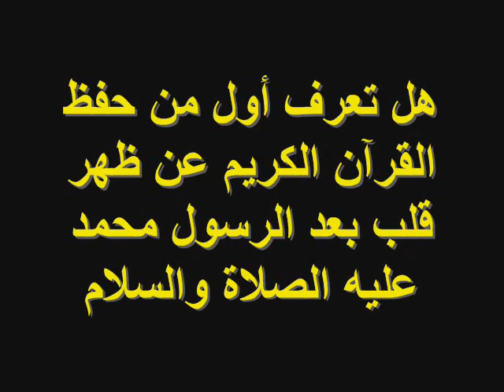أول من حفظ القرآن الكريم عن ظهر قلب بعد الرسول محمد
hespress , hibapress , rassd , maroc , mohamed 6 , المغرب, مول الكاسكيطة ,
 مول الشكارة , سكيزوفرين , الصحراء المغربية , الزينة الداودية , مول الكرسي
United Oran وهران ريال مدريد برشلونة real madrid bacelona barcelone ويستهام يونايتد هدى إيمان فرعون Houda imane Feraoun Un été en Algérie - Échappées belles الطفلة نهال Nihel Nihal توفيق مخلوفي Toufik mekhloufi makhloufi حكاية قصة إكرام و عبد القادر الدقة فضيحة ikram abdel kader dekka de9a الشاب فضيل فوضيل ملك المغرب محمد السادس cheb faudel reda taliani redha سليمة سواكري Salima Souakri جورج ليكنس ليكنزgeorge leekens
anouch mafia أنوش مافيا anouche mafia anouch mafya
الألوان بجاية colors party festival des couleurs bejaia الجزائر الكاميرون mariage en Algérie Cameroun
أستاذ مع تلميذ دبزة على المباشر
نيجيريا Nigeria هيونداي تيكسون توسان hyundai tucson
سهيلة بن لشهب أنيس بورحلة Souhila ben lechheb benlechheb anis bourahla bibich bibicha bouzid days بوزيد دايز بنت ولد
باكالوريا بكالوريا bac 2017 ما وراء الجدران خط أحمر مع فضيلة مختاري هنا الجزائر طالع هابط النوي beur tv الشيتة الذهبية قناة الخبر Ali Benchikh علي بن شيخ
الشروق دزاير النهار نوميديا نيوز KBC الجزائرية نورية بن غبريط Nouria Benghebrit
populaire sur youtube algerie
على المباشر: مشاهدة مباراة مانشستر يونايتد و ليستر سيتي بث مباشر بالمكشوف
manchester united manchester city live stream en direct
Nouvel aéroport international d'Alger nouveau أول نوفمبر إندلاع الثورة التحريرية premier novembre جورج ليكنس Georges Leekens
video pupulaire sur youtube France Maroc مولودية بجاية MOB Bejaia
محمد بن شنات واي واي Mohamed benchenet 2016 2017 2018
Algérie Algeria Alger Bouteflika Boutef Benfliss عثمان عريوات عثمان بشير طرطاق وردية حميطوش Athmane Ariouet wardia ouardia hamitouche
Dzaire Dzair Dz Ennahar تركيا فيلم تركي مسلسل تركي ممثل ممثلة اردوغان
mohamed khassani محمد خساني و نسيم حدوش و سفيان حماشة
algerie combat de moutons نيزك شهاب مذنب عومي الشيخة عومي شيخة
bmx algerie entv redsam vulgaire machin poudre
supporte algerie sketche algerie
rai papich alger حقرونا صديقي switchers algerie rap
algeria سعد لمجرد saad lamjarred الإغتصاب باريس فرنسا
taoufik makhloufi motorway algerie algerie vs slofinia miss algerie 2012 وزير الطاقة نور الدين بوطرفة إيران أحلام مستغانمي
maknine ezzine les videos algerie
ديامس في الجزائر startimes الشيخ شمس الدين الجزائري شميسو
cycling algerie hakim mtb ya mamiya للزمن بقية الحلقة06 cam frog meteo algerie algerian football vocal algerie ntva
kader japoni 2014 zetla Cheikh chemseddine Chams Eddine
سد الدحموني الجزائر رئيس كوريا الشمالية
kareena kapoor france alger haraga
game auto usma
google algerie tv
tarawih algerie hagrouna algerie
switchers 11 sougaer d algerie
rap 7a9ed pes 2014
clip lotfi dk music
switchers algérie bled music algerie
humour algerie hasni sghir
vides gag algerie egypte
sonnerie rai mp3  alger
guitare algerie emeutes en algerie
algerie humour مسلمات هولنديات
elissa algerie algerie maroc live
en algerie irban irban algerie
dz foot dz sniping dz musique dz a rio bougera montre diesel dz nekz armen aloyan dz nety zanga dz rai dz 2012dz touch dz cams dz à rio boudebouz ryad algerie om dz armie dz dre dz evolve dzorigin cyprien booba kalash niro truc dz fou malawi algerino kader japonais busta rhymes dz kayz bandit rapture rap dz magnum zara dz queen blague dz dj zebra rachid badri houssem taawanadz dz rising poili bendir dz mafia rai mca dz snipin egypte connexion dz united guerrouabi musique dz zino eap dz cristiano ronaldo dz youtube music dz dz rascal dz freestyle 16 dz chanson dz dz recruitment challenge canal algerie dz raina rai terorismes en algerie اللهجة العاصمية بالجزائرافلام وثائقية اطفال الجزائر احتجاجات جزائرالشاب خالد